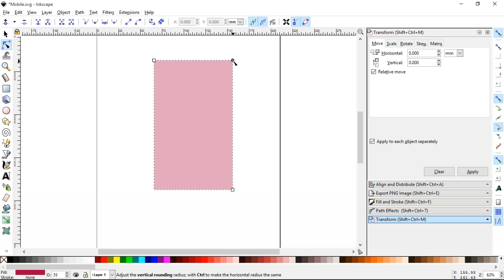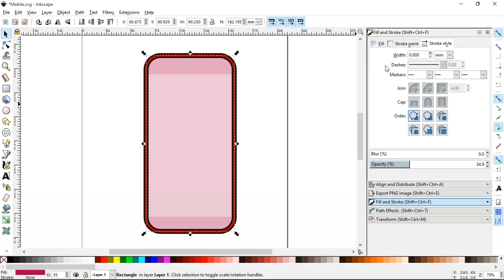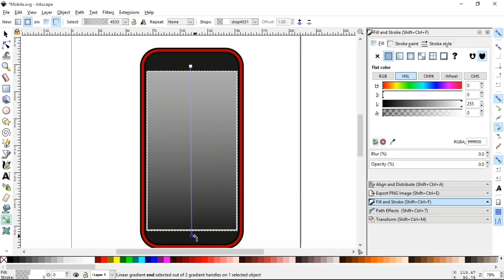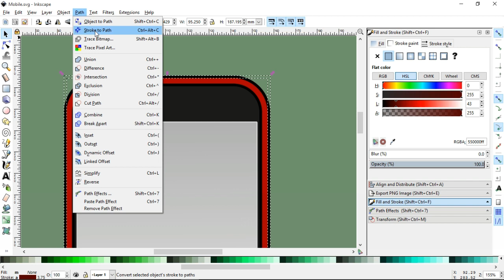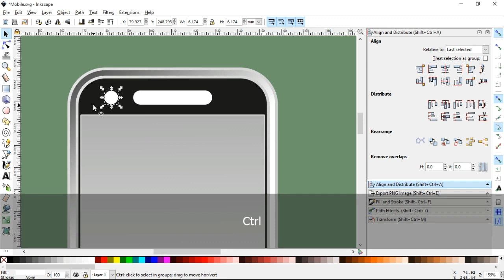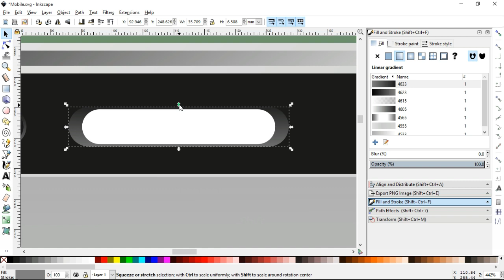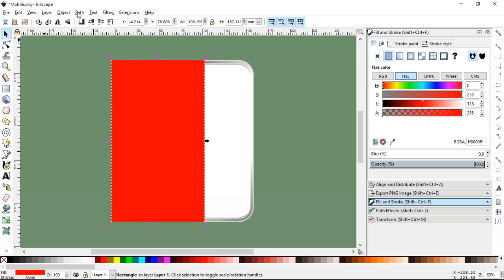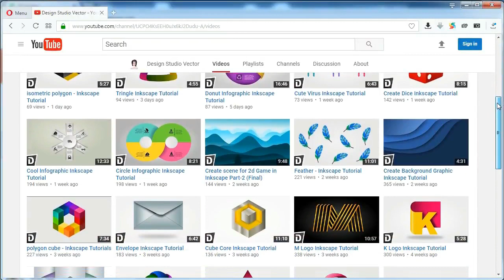Mobile - Inkscape Tutorial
Create Simple smart phone in Inkscape.  Check All tutorials in Video tab or section.